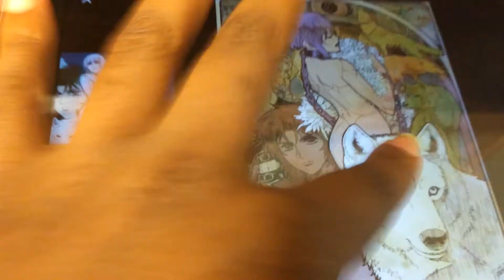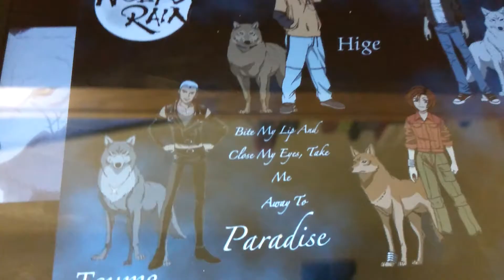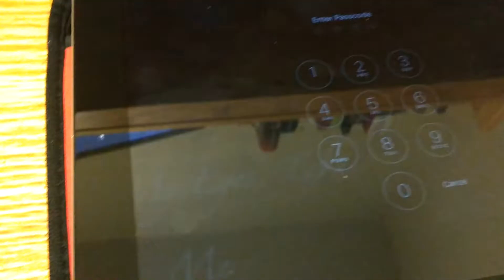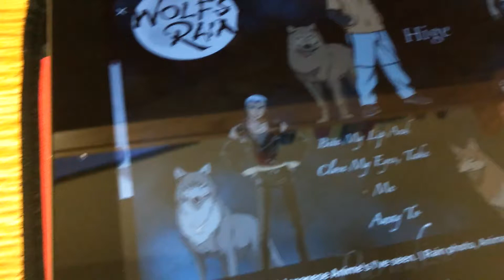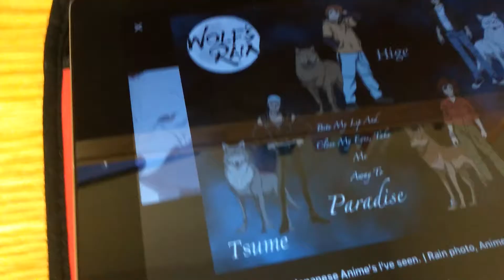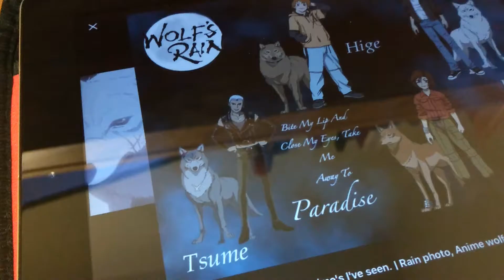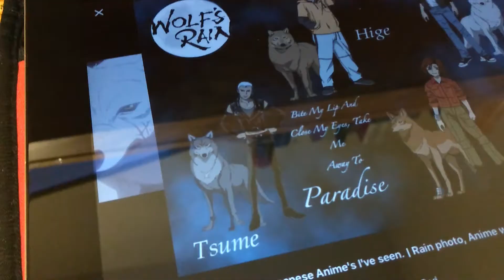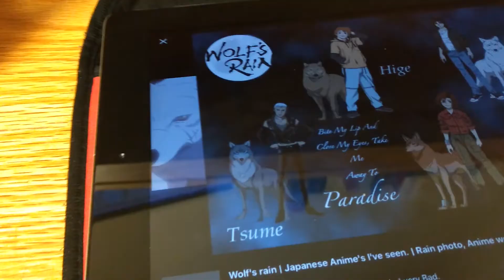Wolf's rain anime review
In a dying world there exists an ancient legend when the world ends the gateway to paradise will be opened. this utopia is the soul salvation for the remnants of life in this barren land but the legend also dictate that only wolves can find their way to his mythical realm.